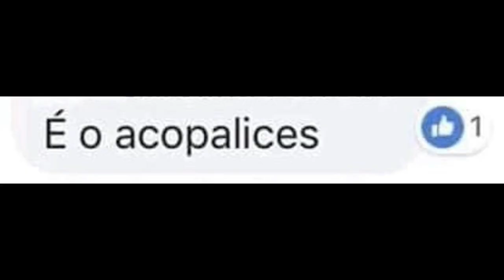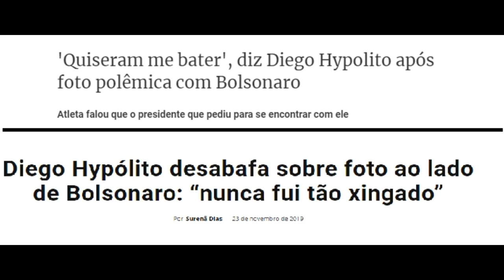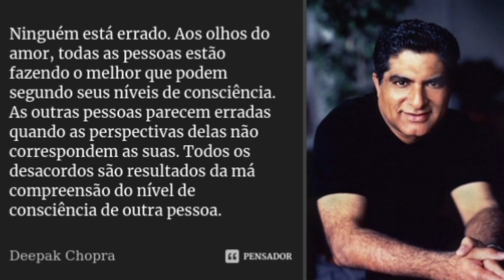Por que as pessoas estão tão polarizadas? (e como fugir das tretas) - Transição Planetária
Existe um motivo para a polarização, em especial política, estar tão grande. É possível que a longo prazo isso até traga coisas boas, no entanto pra que isso aconteça é necessário respeito e tolerância, coisas que estão faltando para todos os lados!

Obs: o o foco do vídeo é em relação à política, mas o que foi dito serve pra TUDO, qualquer tipo de divisão... (E apesar de ser um vídeo antigo, ele se mantém atual, pois nada mudou em relação a esses comportamentos.)

GRATIDÃO! 🙏